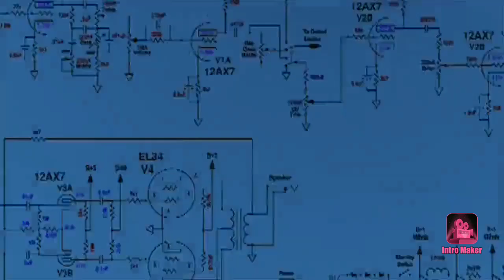Our new intro